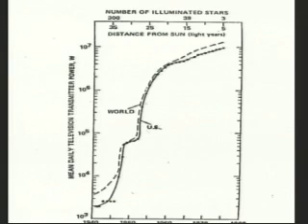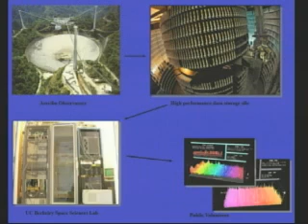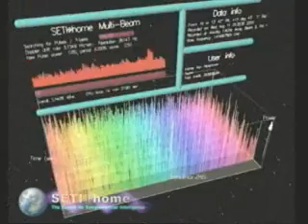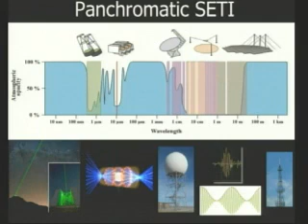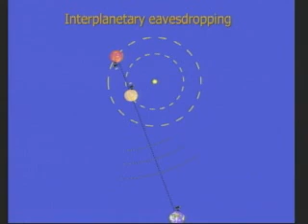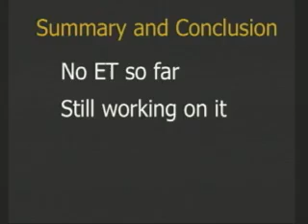Astrobiology and the Search for Life in the Universe, House Science Committee, May 21, 2014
On May 21, 2014, the House Committee on Science, Space, and Technology held a hearing titled, "Astrobiology and the Search for Life in the Universe."

Invited witnesses were:

Dr. Seth Shostak
Senior Astronomer at the SETI Institute

Dr. Dan Werthimer
Director of the SETI Research Center at the University of California, Berkeley

The event was webcast live and is in the public domain.